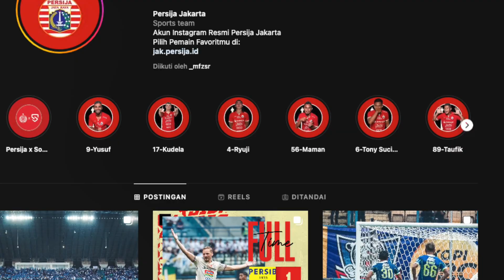LAGA yang PANAS !!! Persija Tunduk dari PERSIB ~ Pemain ini Penyebabnya ???